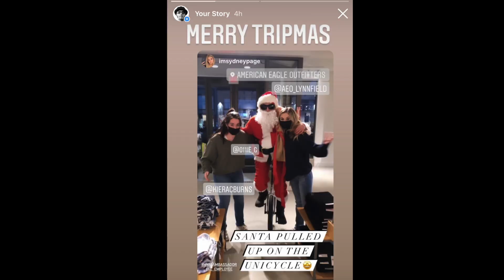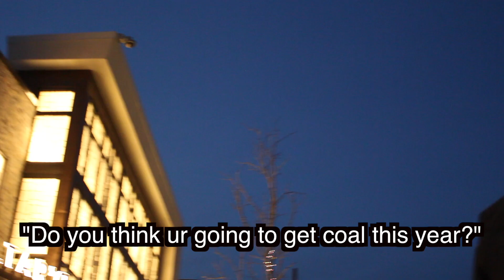MERRY TRIPMAS!!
olliegmerch.com for all ur trippy goods! ho ho ho MERRYYY TRIPMAS! Fiber call a humbug. during this time of the year the christmas spirit is key. there are way to many bahumbugs out here. Everyone needs to ease up and enjoy some eggnog with some extra trip sauce. Much love terrapins!!!